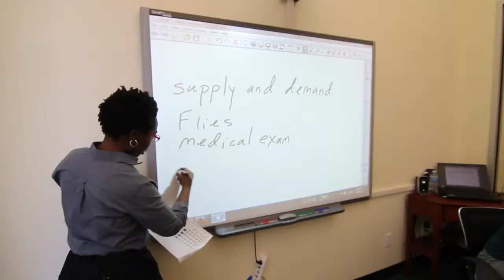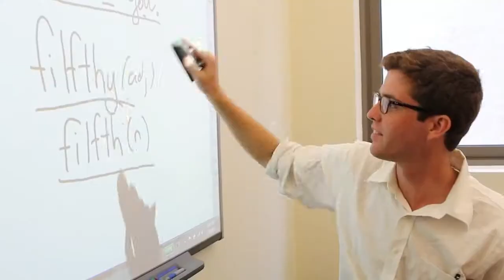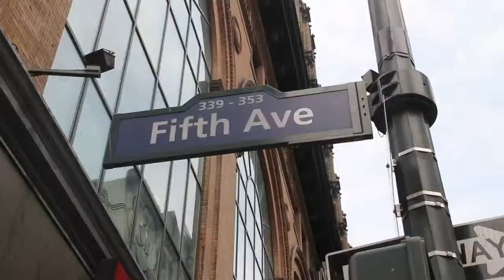Learn English in New York With St Giles